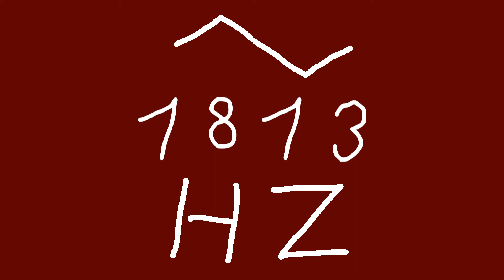1813 hz triangle